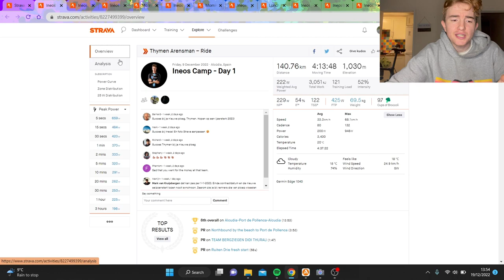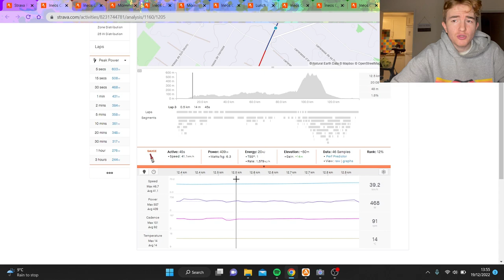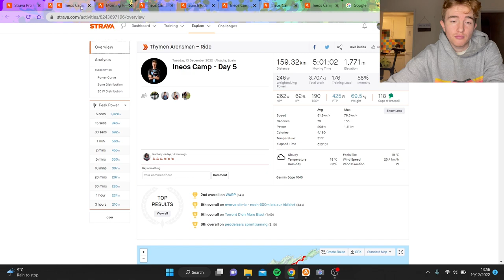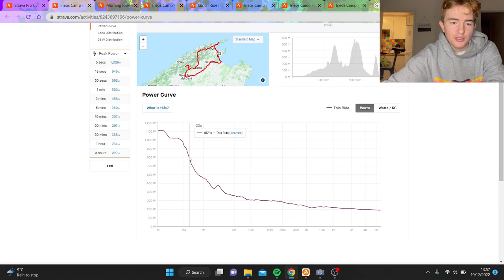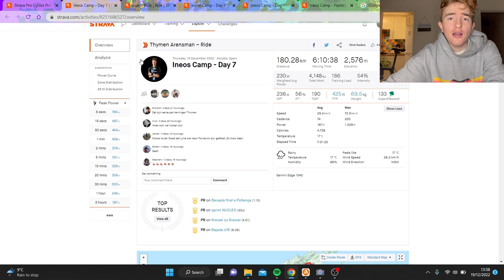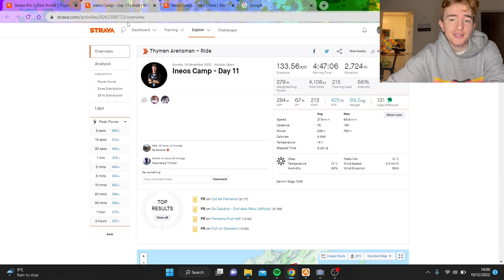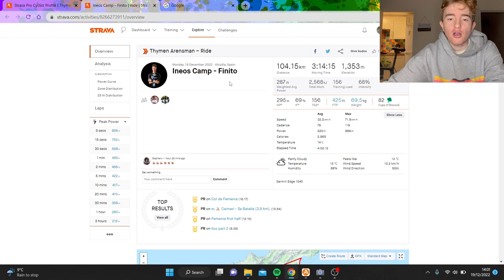What Happens at an INEOS Training Camp